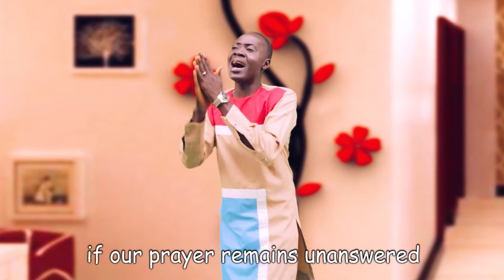ORO WA TOPE - latest Yoruba Gospel songs 2021 African music 2021 - Led by Johnson Oyetunde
Watch this powerful Yoruba Gospel song 2021 by Johnson Oyetunde and you will be blessed after watched.
thanks.